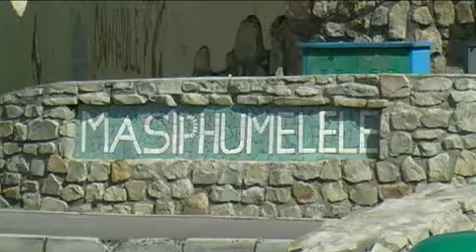Chaeli Campaign: Caregiver support & Workshops